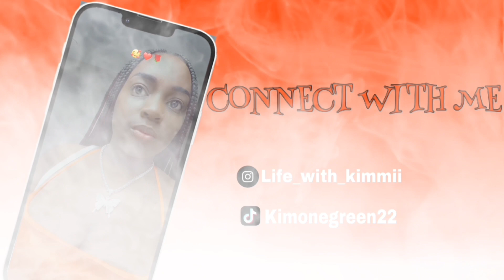Amazing Road trip/Lunch Date With My Friend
elcome back to my channel

It’s Your Girl Kimmii , and I’m back at it again. Welcome to my official Youtube channel. I will be giving you guys pranks, lifestyle, and vlogs.

I can't wait to connect and grow with you all. 💓